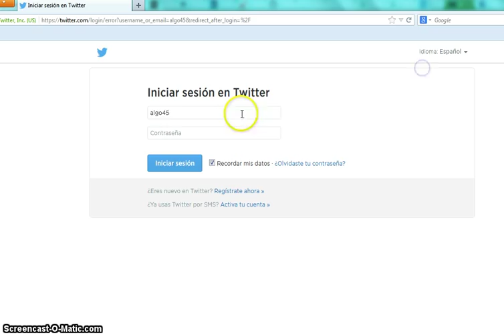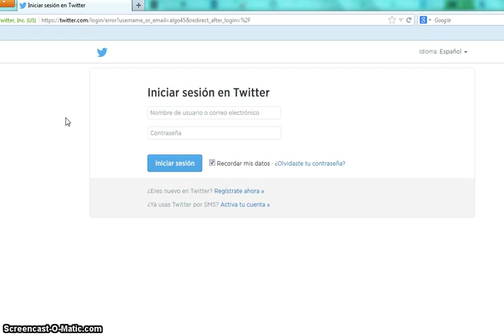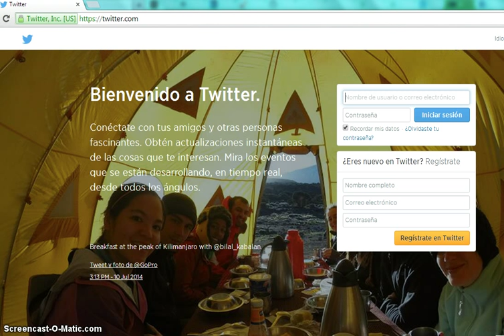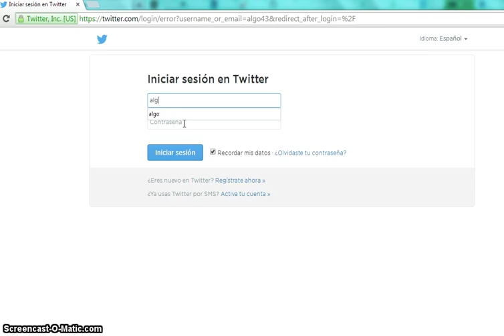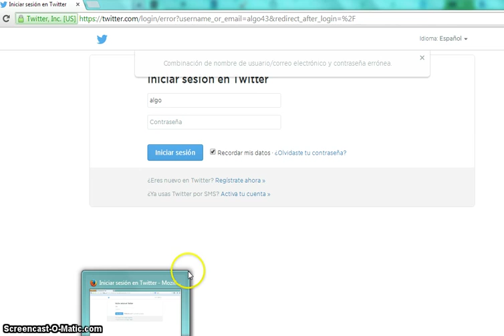Borrar lista de palabras sugeridas (autocompletar)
El siguiente vídeo muestra como hacer para borrar los listados de palabras guardadas en los navegadores Google Chrome y Mozilla Firefox.